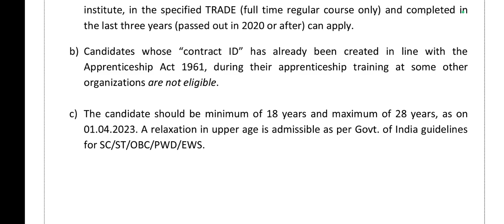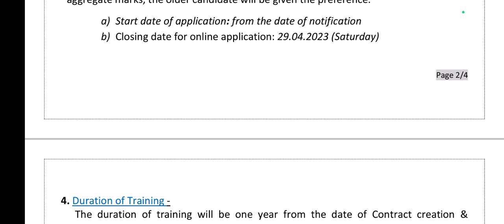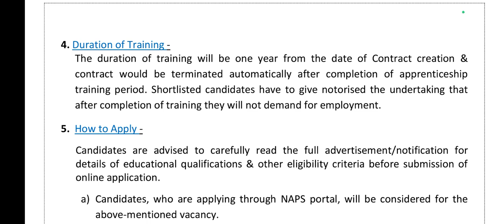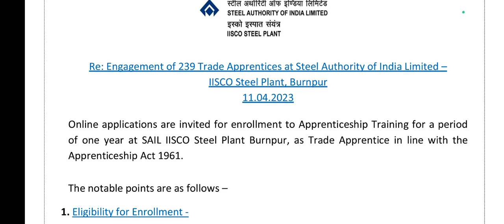TRADE APPRENTICESHIP VACANCIES NOTIFICATION 2023 || COMPLETE DETAILS IN TELUGU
about video :
hello friends, e roju one more new recruitment tho me mundhuki vachanu. E video meeku nachite like chaiandi share chaiandi.

about channel ;
I will help you to give proper information regarding government jobs notification 😀